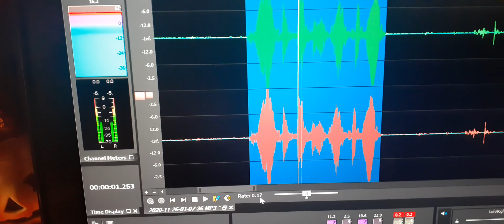7. Joe Whitmoyer’s EVP tells me “No Joe”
I thought that I saw a glimpse of a green light and spoke out on the recording asking if it was him. He told me no, but I did see something.